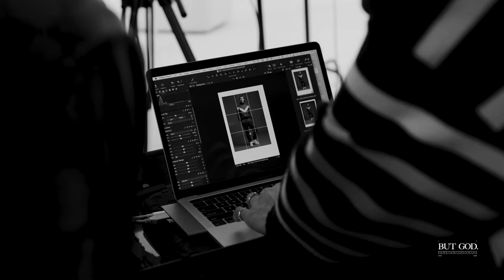Sohaila - Part One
At the age of 17 Sohaila faced with chest pains in her words like ‘a boulder’ sitting on her chest. Little did she know that it would become the fight of her life.

To know Sohaila is to love her, strong but gentile in spirit, creative, wise, fun. It’s hard to imagine her other than those things but in 2019 Sohaila and her faith were put to the test where she saw the miraculous happen.

Last year we got to sit down with Sohaila and talk through her story of restoration. From barely breathing to running a marathon.

BUT GOD.